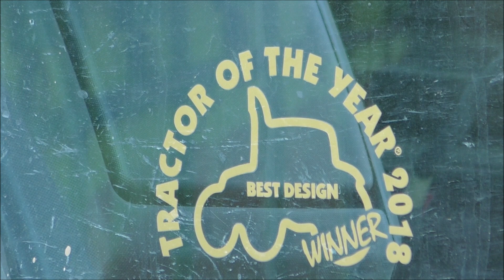VALTRA T254 + MASCHIO DM3000 + KUHN PREMIA 3000 | SEMINA FRUMENTO 2021 | DI SANTE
Buonasera amici e ben ritrovati sul mio canale!!!

Finalmente si parte con la semina del frumento 2021, e lo facciamo in grande stile con questo Valtra T254 che nel 2018 ha conquistato il titolo di "Tractor of the Year 2018" per la categoria Best Design, rivelandosi il trattore più bello esteticamente fra tutti gli altri brand rivali.

Il Valtra T254 fa parte della quarta generazione di Valtra serie T che va a sostituire la vecchia serie T di terza generazione col modello TOP di gamma che era il T213.
Con la nuova serie T introdotta nel 2016, Valtra ha ampliato la gamma, aggiungendo un nuovo modello che era il Valtra T234 che presentava un design totalmente rinnovato rispetto alla vecchia serie T.
Dopo anni (ci troviamo quindi nel 2018), viene aggiunto un altro nuovo modello che è appunto proprio il VALTRA T254 che aveva la capacità di arrivare ad una potenza massima di 271 cv con Boost.
Il T254 è stato prodotto dal 2018 al 2021, sostituito da qualche mese dal nuovo Valtra T255 che rispetto a questo, presenta solo un rinnovato design interno cabina, con degli interni molto simili a quelli del nuovo MF 8S (che vedrete nel prossimo video).
Per chi non lo sapesse, la Valtra produce tutti i suoi trattori a Suolathi in Finlandia, dove attualmente escono fuori 5 serie, la Serie A, Serie G, Serie N, Serie T, Serie S, e ve le ho messe in ordine dalla più piccola alla più grande.

Eh bene, per quanto riguarda la parte meccanica troviamo un propulsore AGCO Sisu 74 AWF, 6 cilindri da 7,4 litri (Alesaggio, corsa = 108×134mm), che eroga una potenza massima di 271 cv.
È un propulsore di ultima generazione prodotto dalla AGCO POWER direttamente in Finlandia, che equipaggia tutti i nuovi VALTRA, MASSEY FERGUSON, una parte dei nuovi FENDT e anche i nuovi track Challenger per il mercato nordamericano.
Il Sisu 74AWF inoltre è un motore conforme alle normative Stage V grazie all'aggiunta del filtro DPF con la combinazione dell'additivo AdBlue che azzera le emissioni di NOx rendendo lo scarico inodore e incolore.
In questo modo sarà innocuo per la salute dell'uomo e sopra dell'ambiente perché un fumo incolore e inodore non nuoce gravemente alla salute.
Per quanto riguarda invece la trasmissione, troviamo il nuovo Full Powershift ideato da Valtra, parlo della nuova trasmissione VERSU che permette di gestire ben 30 marce avanti e indietro.

Per la combinata invece in questo caso troviamo una Maschio-Kuhn, col nuovo rotante Maschio Dominator DM3000 un rotante 3 metri con 12 corpi e rullo packer, abbinato appunto ad una seminatrice universale Kuhn Premia 3000.

Il trattore non viene zavorrato perché predisposto con la piastra anteriore per l'aggancio della lama da neve, visto che ormai la stagione è cominciata, quindi non viene applicata nessuna zavorra e quindi il trattore si trova col suo peso standard con cui esce di fabbrica, ovvero con 7300 kg (circa), di peso a vuoto.
I Valtra inoltre hanno la bellezza di poter essere colorati come ci pare e piace, c'è perfino il colore Viola e rosa nel caso in cui la trattorista fosse una ragazza XD.
Il colore davvero ce lo possiamo scegliere a piacimento. In questo caso la livrea è Bianco perlato con brillantini per la carrozzeria e bianco panna per i cerchioni.
Trattore che è provvisto anche di guida retroversa.

Beh...che dire ragazzi...questi Valtra sono davvero fantastici!!

Comunque in questo video ci troviamo a seminare il frumento duro, quindi prima di concludere voglio ringraziare Stefano driver e proprietario del mezzo.

Buona visione!! ;)